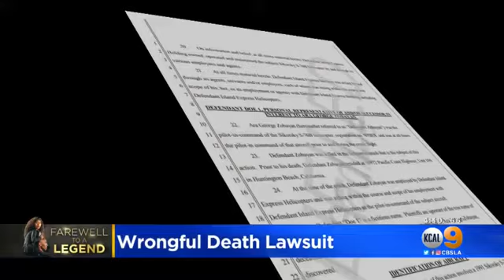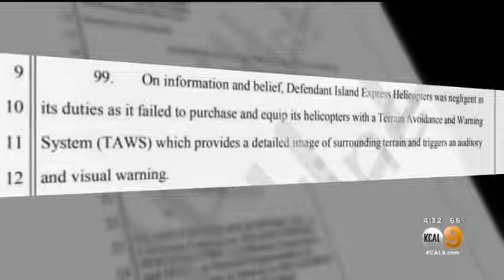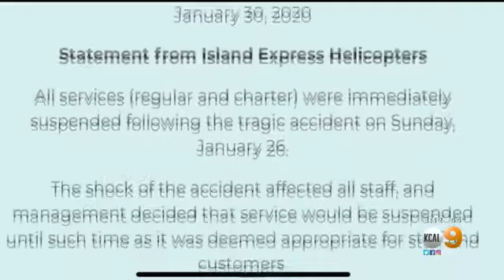🤓Vanessa Bryant Has Filed A Wrongful Death Lawsuit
Vanessa Bryant has just sued the company that owned the doomed helicopter that crashed, killing Kobe, Gigi and 7 others ... claiming the aircraft should never have been placed in the peril it was in before the Jan. 26 accident. The lawsuit alleges Island Express was only allowed to fly under visual flight rules, and the conditions the day of the crash were not conducive for such flying. As we reported, the fog was extremely low and the pilot was in blinding conditions before the mishap. The lawsuit also says the pilot was going 180 miles per hour in the heavy fog in a steep decline in the moments before it crashed in Calabasas, CA. The lawsuit claims the pilot failed to properly monitor and assess the weather prior to takeoff, failed to obtain proper weather data prior to the flight, failed to abort the flight when he knew of the cloudy condition, failed to maintain control of the helicopter and failed to avoid "natural obstacles" in the flight path. The suit says Island Express engaged in unnecessary and needlessly risky means of transportation under the circumstances. The suit also asks for damages for "pre-impact" terror -- damages for the emotional trauma Kobe and Gigi suffered as the pilot struggled to get out of the clouds before the crash. The lawsuit also says the pilot, Ara George Zobayan, was disciplined in 2015 for violating the visual flight rule minimums by flying into an airspace of reduced visibility